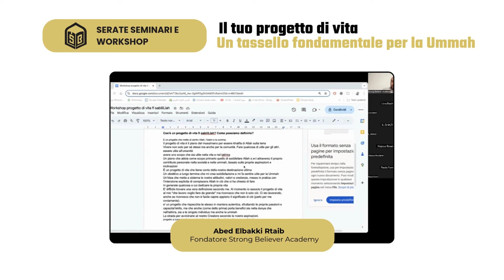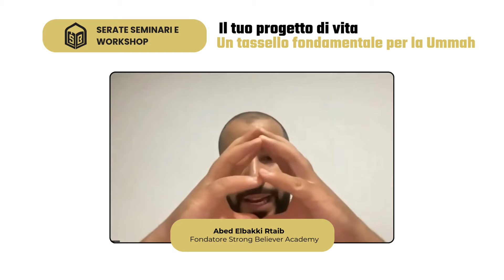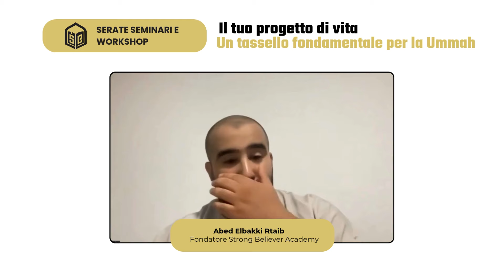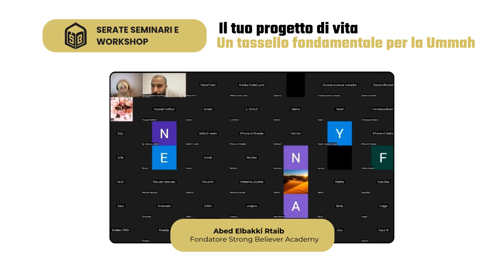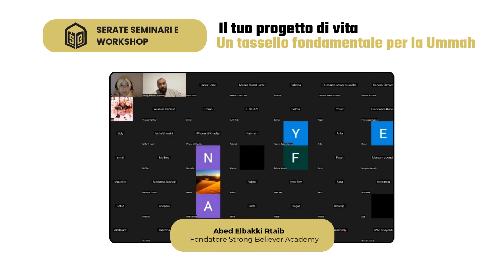Progetto di vita: Guida per pianificarlo e realizzarlo - Seminario Abed Elbakki Rtaib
Ti è mai capitato di sentirti confuso su quale strada prendere o di perdere la motivazione lungo il percorso? È normale, soprattutto quando gli obiettivi che ci poniamo non sono collegati a una visione più grande e a un progetto di vita chiaro.

Ma cosa succederebbe se sapessi esattamente dove vuoi andare e perché? Come cambierebbero le tue decisioni e la tua motivazione?

In questo video scoprirai:
🔹 Perché avere un progetto di vita è essenziale: capirai come un progetto di vita può trasformare ogni tua azione quotidiana in un passo verso un futuro pieno di significato. Non si tratta solo di avere degli obiettivi, ma di sapere come tutti i tuoi sforzi si collegano a una visione più ampia e duratura.

🔹 Le caratteristiche fondamentali di un progetto di vita efficace: non tutti i progetti di vita sono uguali. Scoprirai quali elementi deve includere per restare solido e motivante anche di fronte agli ostacoli, aiutandoti a fare scelte coerenti e a ottenere risultati concreti.

🔹 Come strutturare il tuo progetto di vita con un approccio pratico: alla fine del video, scoprirai come ottenere un documento esclusivo che ti guiderà passo dopo passo nella definizione e strutturazione del tuo progetto di vita.

Strong Believer è un progetto di potenziamento personale e di crescita spirituale fondato da Abed Elbakki Rtaib, dedicato a tutti i musulmani che vogliono diventare dei credenti forti, in grado di fare la differenza nella propria comunità.

Il nostro obiettivo è forgiare una generazione di musulmani capaci di contribuire alla rinascita della Umma.

Il profeta Muhammad (s) disse: “Il credente forte è migliore e più amato da Allah rispetto al credente debole…e vi è del bene in entrambi”.
Questo è il detto che ispira il lavoro che sta dietro al progetto STRONG BELIEVER.

Il progetto mira a contribuire alla rinascita della Umma, della comunità musulmana, puntando sulla divulgazione di un pensiero islamico autentico potenziante e attraverso la formazione di credenti forti.

Il ragionamento che vi è dietro è complesso, ma si può sintetizzare così:
- credenti deboli compongono una Umma debole.
- credenti forti compongono una Umma forte.

Unisciti a noi e conosci una nuova buona compagnia potenziante di musulmani. Visita il nostro sito

E se anche tu vuoi individuare le aree di miglioramento nella tua vita per diventare un credente forte, uno Strong Believer, scrivi a e prenota una sessione con Abed Elbakki o con uno degli specialisti del suo staff.

La sessione è gratuitamente offerta dalla Strong Believer Academy.